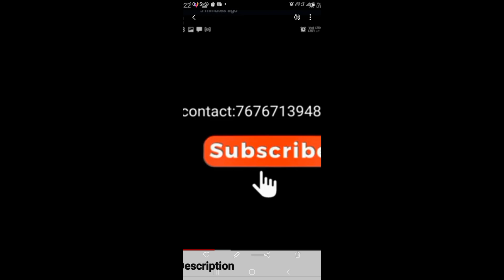3999₹ mangala giri pure handloom patt by cotton jar border saree contact rich Pall with blouse